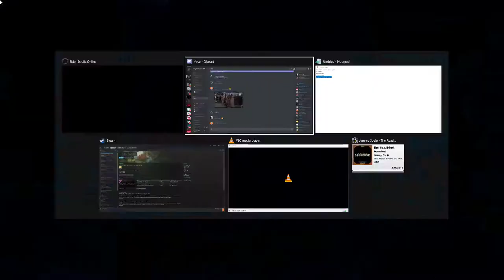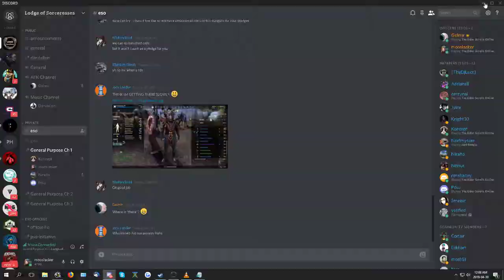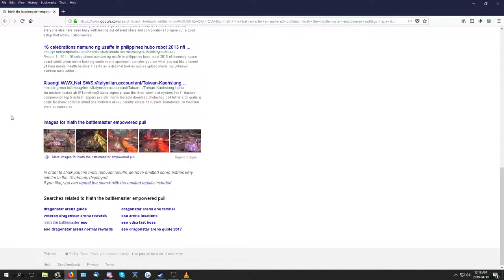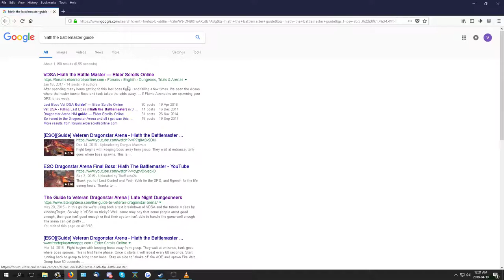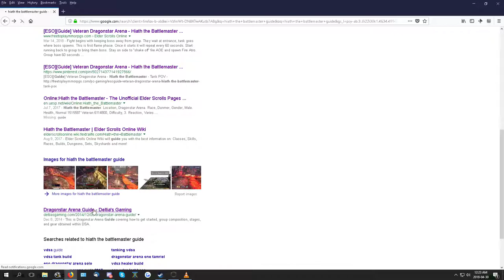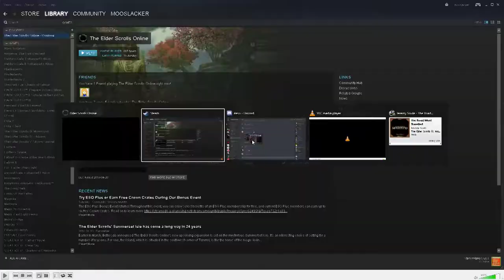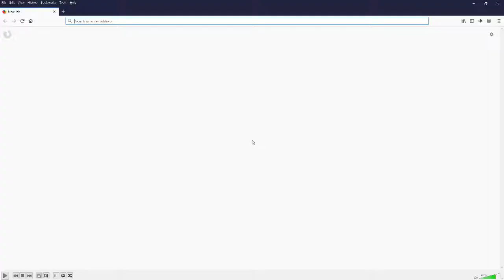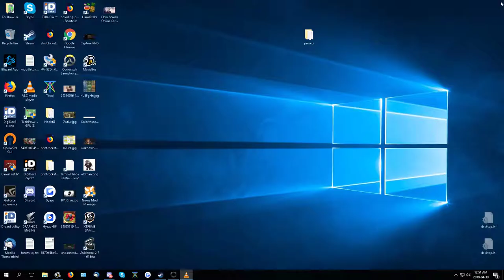ESO Guild Event Stream // Veteran Dragonstar Arena (by mooslacker)